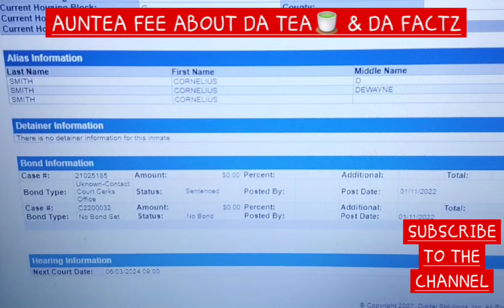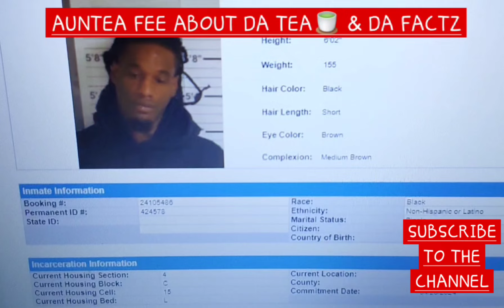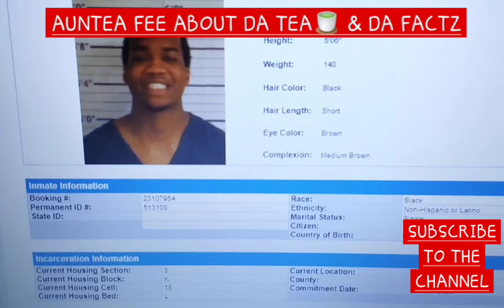🔥🍵YOUNGDOLPH UPDATE🍵🔥JURY SELECTION 4 DOLPH TRIAL🔥SURPRISE WITNESS RUFFLE DA CITY🔥pre